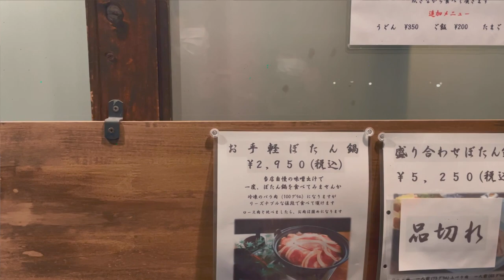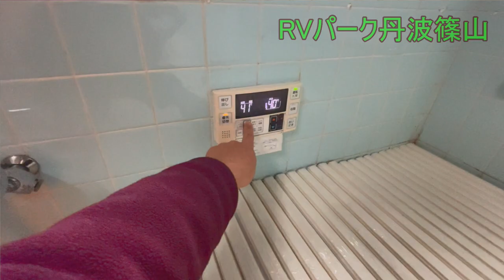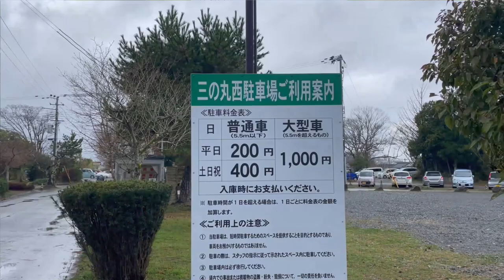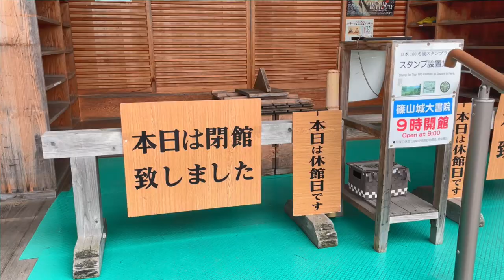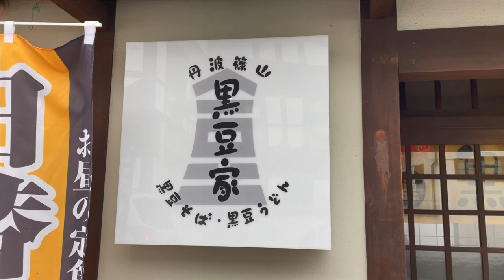字幕あり。食べ過ぎ注意の、丹波篠山!!【兵庫県 RVパーク】RVパーク丹波篠山さんで、1泊。ぼたん鍋。丹波栗。黒豆ソフト。黒豆ココア。黒豆そば。篠山肉そば。 [アストロタイガー改造記]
RVパーク丹波篠山さんの紹介です。
ぼたん鍋、丹波栗、黒豆ソフト、黒豆ココア、黒豆そば・・・、
食べ過ぎ注意です。🤣

RVパーク丹波篠山
くるま旅

自己紹介
2005年、1997年製のキャンピングカーのアストロタイガーを中古購入しました。
2021年11月より、より多くの方にキャンピングカーの楽しさを伝えたくて、

0:00 OP
0:05 説明
0:36 RVパークへ
2:04 晩御飯へ
4:10 丹波篠山郷土料理　懐(かい)
4:34 ぼたん鍋
6:13 夜間の照明
6:59 RVパークの紹介
12:26 気になる点
14:28 出発
15:37 篠山城跡
16:14 焼栗
16:27 黒豆ソフト
16:39 黒豆そば
16:50 まとめ
18:07 挨拶
18:27 END